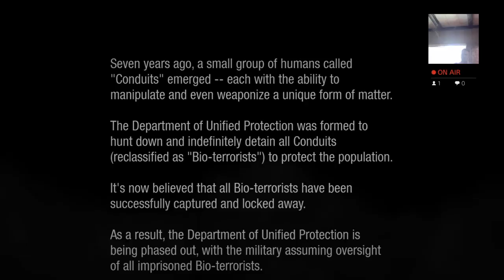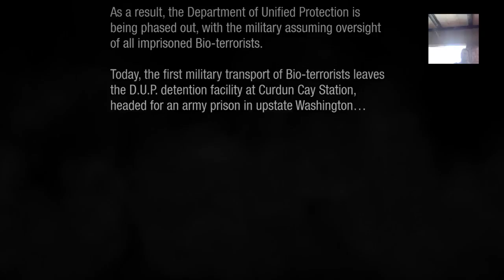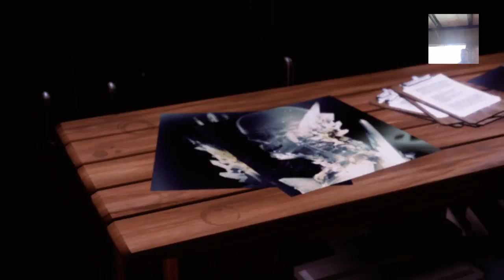Ironman Plays InFAMOUS: Second Son Part 1: I'm A Conduit! (Hero Route)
Ironman starts off his first playthrough of inFAMOUS Second Son. He decides to go the hero route his first try despite accidentally making villain decisions a couple of times. With more new playthroughs on the way, what will happen next? Tune in to find out!